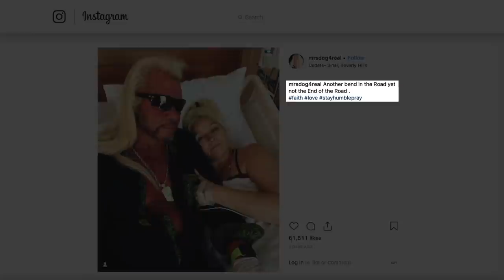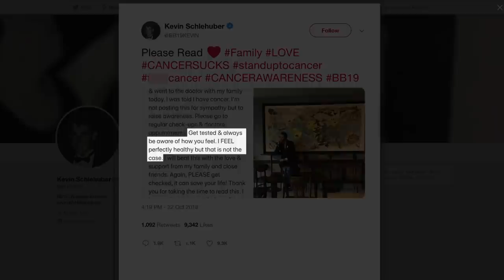Dog The Bounty Hunter Gives Grim Update On His Wife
On Wednesday evening, Nov. 28, 2018, Dog the Bounty Hunter opened up to the paparazzi about a very difficult truth regarding his wife, Beth Chapman.

The former “Dog the Bounty Hunter” star spoke to the paparazzi outside a Mr. Chow restaurant in Beverly Hills, Calif. Dog, whose real name is Duane Lee Chapman, was with his daughter Lyssa Chapman when he announced that Beth has been battling throat cancer for the second time.

Lyssa also thanked everyone for their concerns and asked people to pray for her mother’s health. Watch as the lead star of “Dog the Bounty Hunter” gives a grim update on his wife.